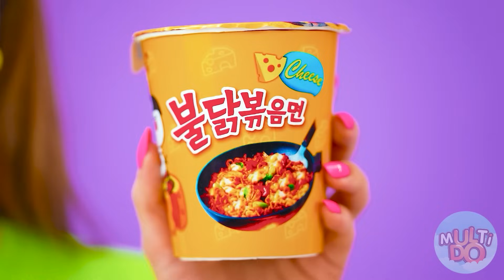Culinária Misteriosa Desafio | Desafio Maluco por Multi DO Challenge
Hoje vamos testar nossas habilidades culinárias! Junte-se ao desafio emocionante!